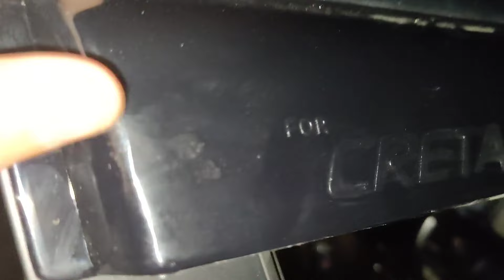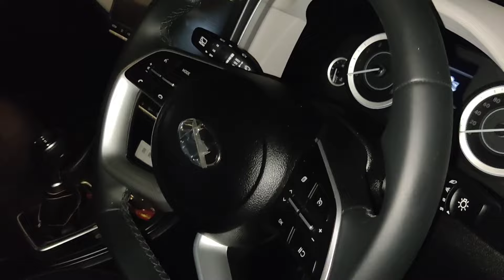Hyundai Creta Accessories, GT-LINE Bucket Fit Seat Covers, Chrome Rain Visor, 7D Mats,| CRETA 2020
More Hyundai Creta Accessories you can check here

EXTERIOR
CRETA DRLS
Creta Case Cover
Creta Door garnish
Creta 3D Letter
Door Gaurds
CNLeaque Chrome grill
Headlight Chrome
BUMPER CORNER

INTERIOR
CAR PERFUME
Bucket Seat Cover
Scuff Plate
7D Mats for Creta
Steering Remote
SONY XAV-8000
blaupunkt Rear View Camera
Blaupunkt Speakers
BOOT MAT